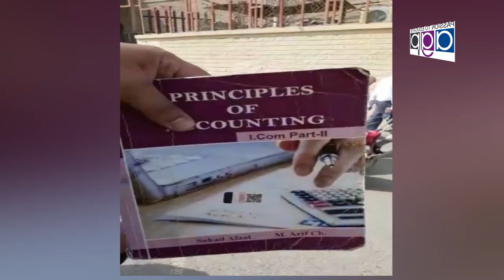Press Conference Muhammad Abubakar Bhatti President DHA Estate Agent Association...Nizam Tv